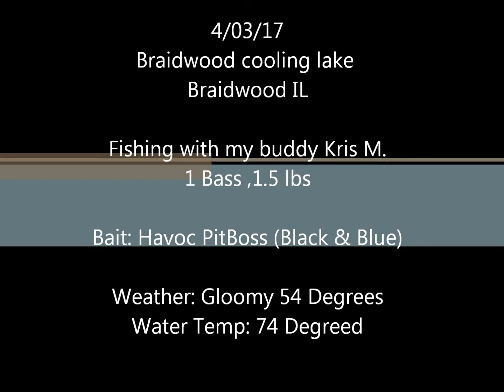Braidwood Cooling Lake , Flippin & Pitching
pitching & flippin the bank at this powerplant lake that has 74 degree water temps . pretty awesome lake . I missed a few but hooked into 1